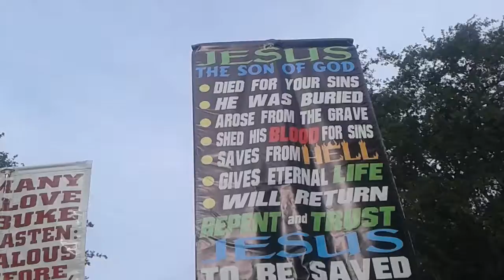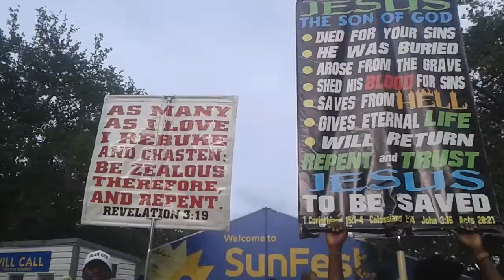Evangelizing at Sunfest West Palm Beach (April 2016)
[IF YOU WANT TO SUPPORT THE MINISTRY]

[MINISTRY WEBSITE]
warriors4christministries.net